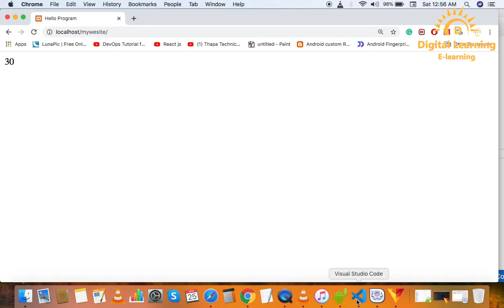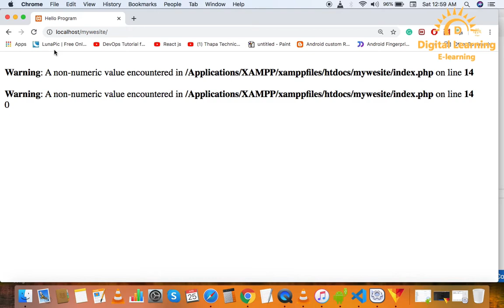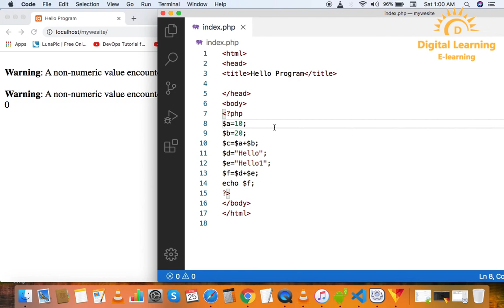10 PHP Operators | Online Training Download app from below link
In this PHP tutorial series, you can learn PHP from basic to advanced topics in a very easy way with live coding.